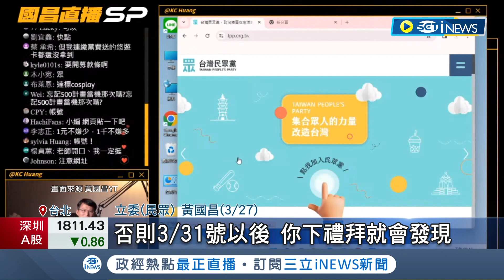替女婿籌糧草？黃國昌岳父斥資5200萬買雙城街店面 知名米粉湯店面5200萬售出！ 買方是黃國昌岳父｜記者 林書賢 林嘉倩 ｜【台灣要聞】20240329｜三立iNEWS